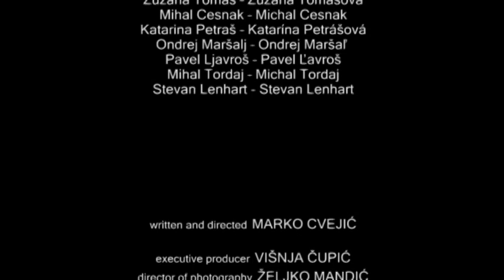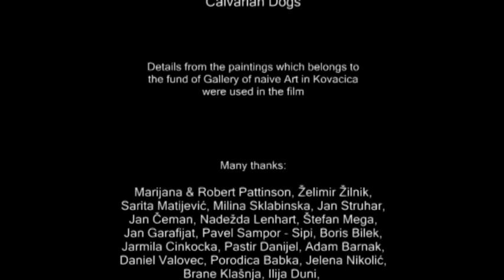maľované járma - The story of Jan Lenhart soundtrack